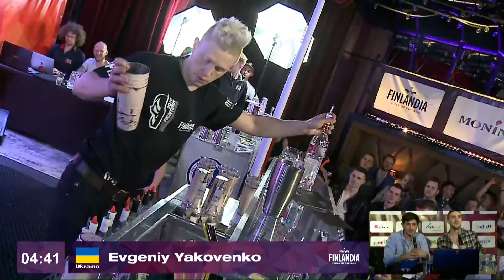Evgeniy Yakovenko - Bar Fighters Championship 2016 - Final Round